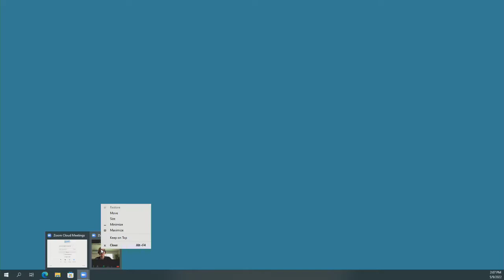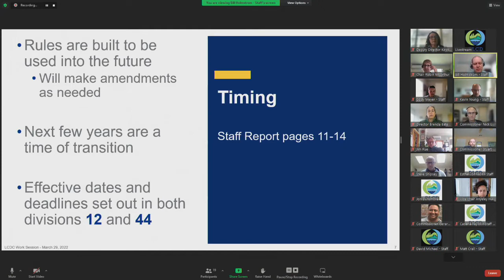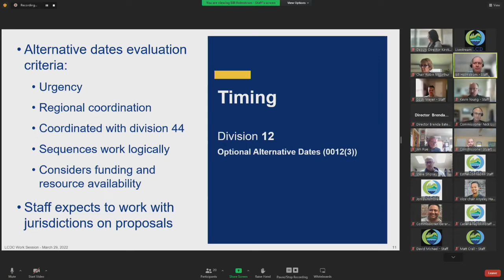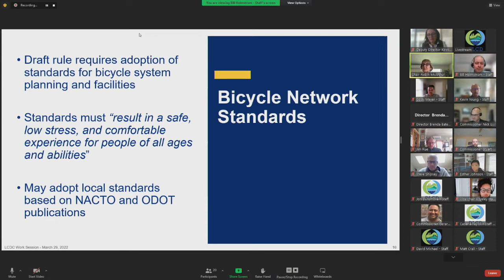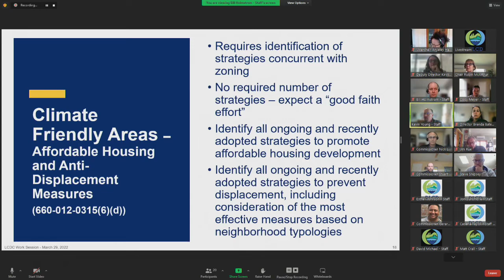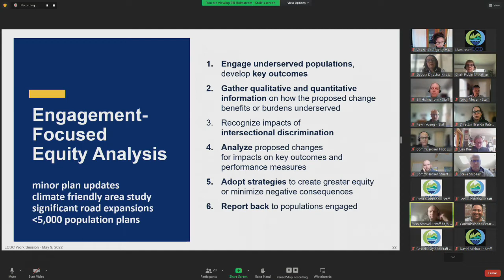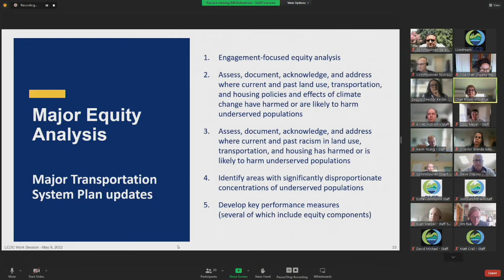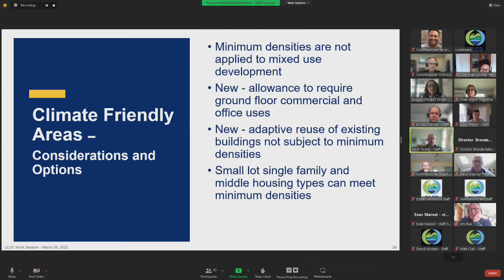Land Conservation and Development Commission Work Session on CFEC, May 9th, 2022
This meeting is for information only and not a meeting where commissioners will deliberate on the merits of the rules. Staff will be available to answer questions from commissioners regarding the draft rules.

The Land Conservation and Development Commission invites interested community members to observe this open public meeting. Please know that this is a listening opportunity. No action will be taken during the meeting.